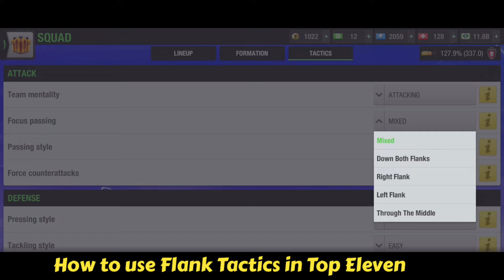Trick to use Flank Tactics effectively & make the ML,MR,AML, AMR score goals in Top Eleven 2024